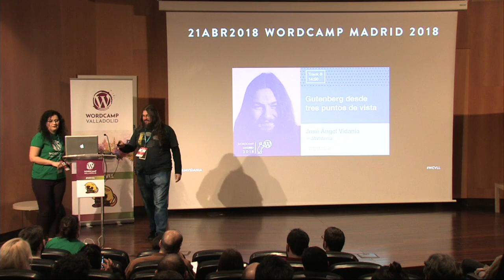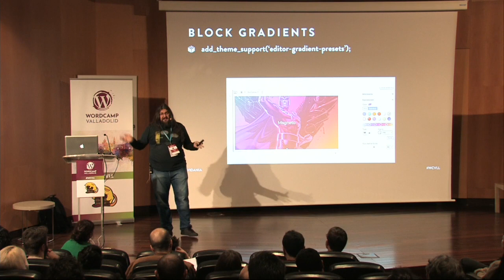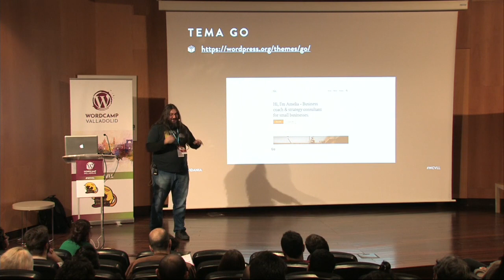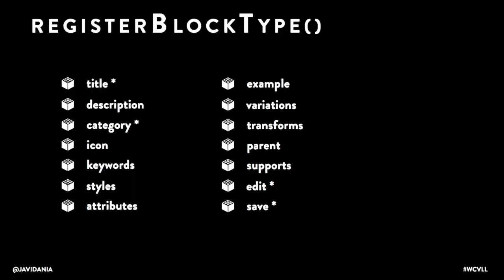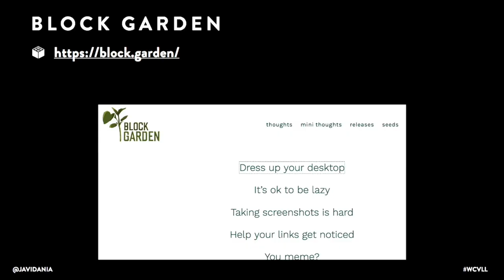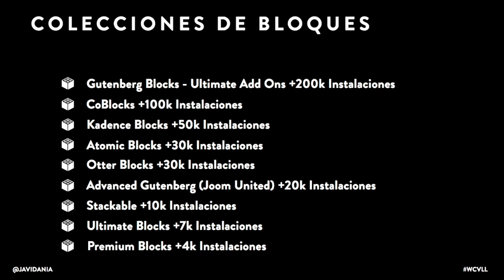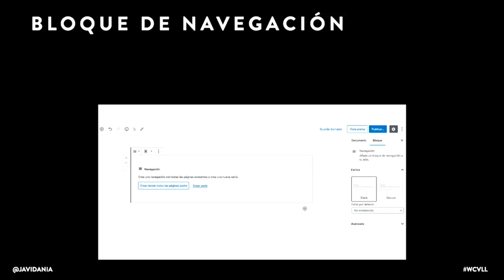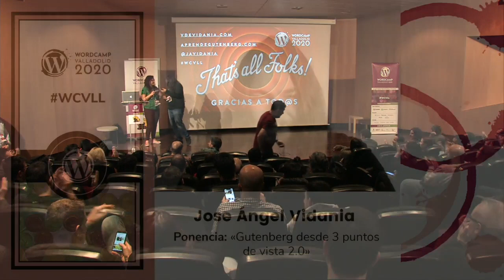José Ángel Vidania: Gutenberg desde 3 puntos de vista 2020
“En esta ponencia explicaré cómo está afectando la implementación de Gutenberg desde la versión 5.0 de WordPress, pero desde tres puntos de vista diferentes:
– El de un diseñador y la integración con los temas.
– El de un desarrollador y su integración con los blocks/plugins.
– El de un usuario “final” que utiliza WordPress.
Complementaré la ponencia incluyendo slides con todo tipo de recursos disponibles para Gutenberg, es decir webs, artículos, plugins, bloques, etc..”